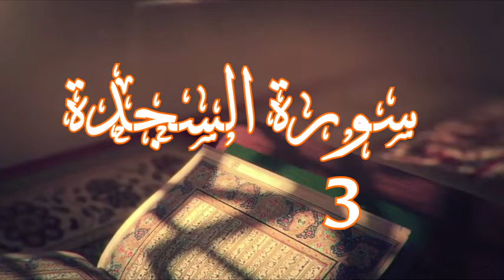Cheikh Said Bouizeri - Exégèses du Coran en kabyle - Sourate As-sajdah - 23 - 30 تفسير سورة السجدة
الدكتور سعيد بويزري - تفسير القرآن الكريم بالقبائلية - الدرس 422 - مسجد العتيق (لالة دمامية) المدينة العليا تيزي وزو / الجزائر سورة السجدة من الآية 23 إلى الآية 30